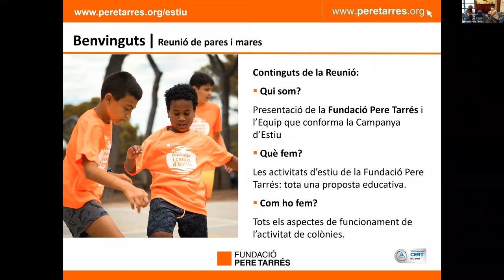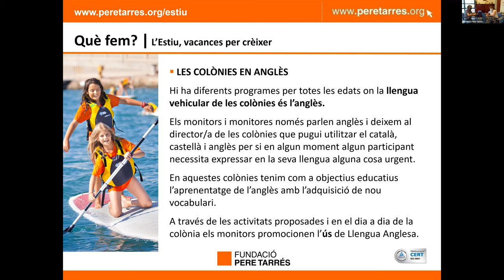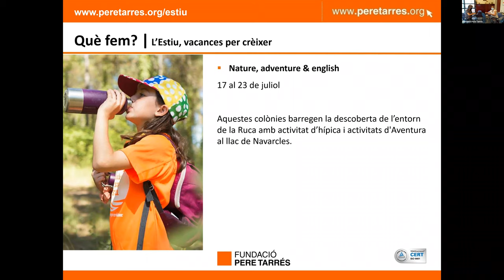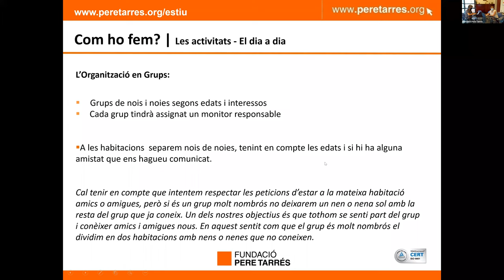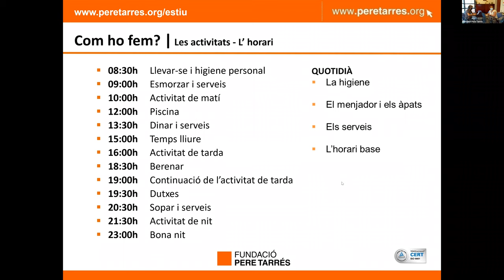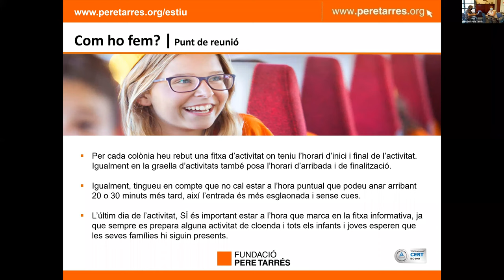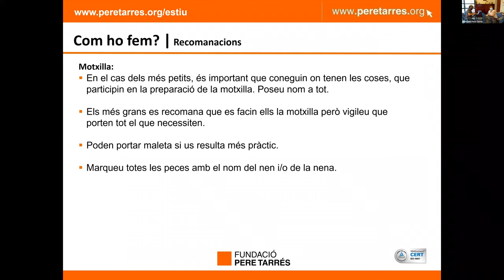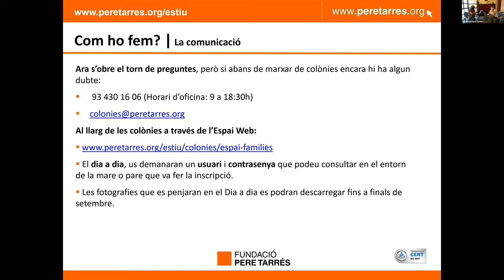Reunió colònies en anglès i esportives | Fundació Pere Tarrés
Aquí tens disponible la reunió informativa de colònies d'estiu gravada l'1 de juny, i que correspon a les colònies de: "Aquatic sports and English", "Sun, Beach and English", "Adventure and English", "Nature, Adventure and English", "Cuina and English", "Multiesportives", "Multiesportives i esports nàutics", "Natura i Aventura" i "Joves Investigadors"